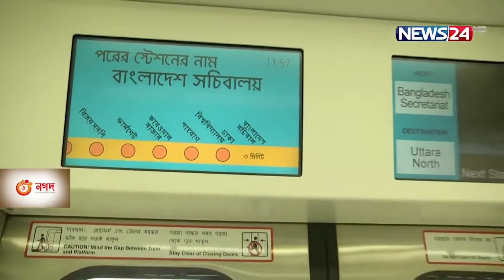Metro Rail inside & outside (স্বপ্নের মেট্রোরেল ভিতরটা এবং বাহিরটা)